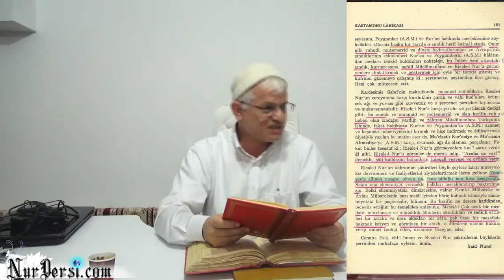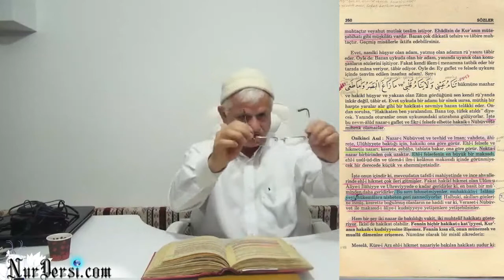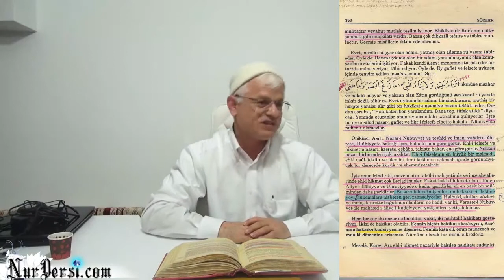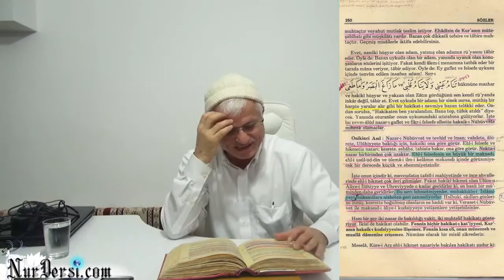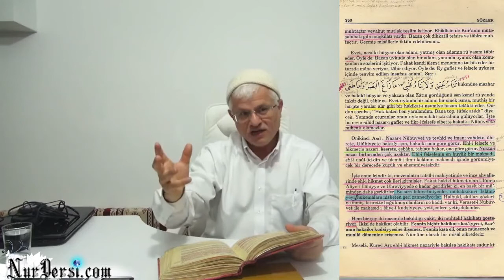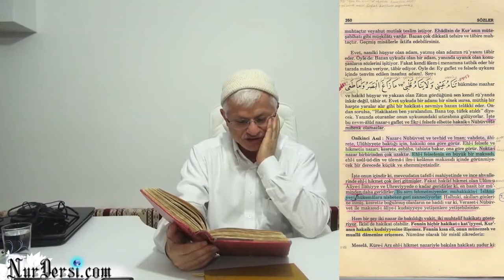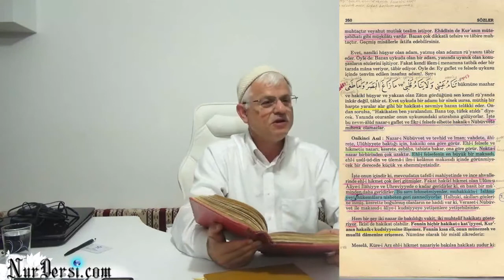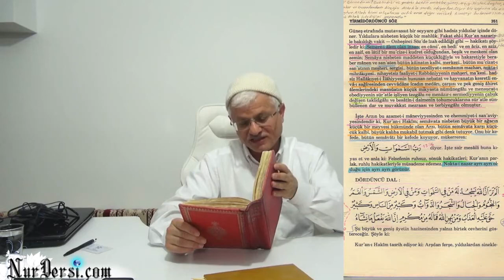Felsefî ve Dinî Nazar